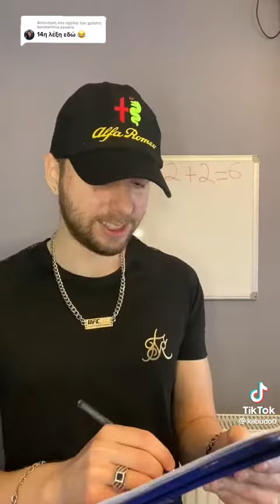Η Μεγάλη μέρα Διαγώνισμα (Part 10)